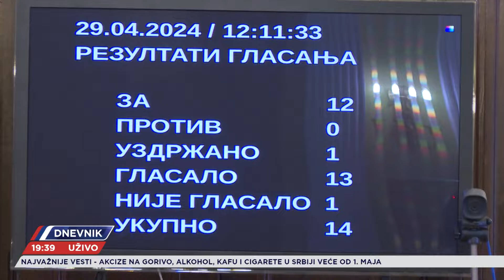Sastanak vlasti i opozicije sa predstavnicima javnog servisa, iza zatvorenih vrata, bez dogovora